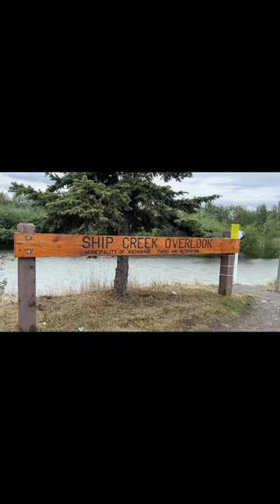You Can Watch the Salmon Swim From Here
This place is called Ship Creek Overlook. There is a nice bridge where you can see the Salmon swimming up river to lay their eggs